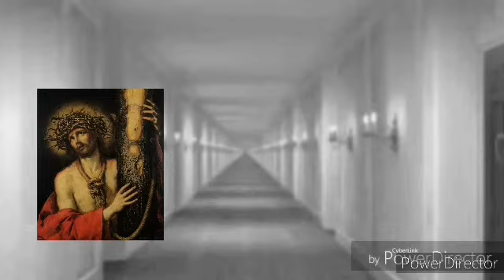Scp 004 Les 12 clés roulliées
(Vidéo remonté suite à une mauvais qualité )
Lien vers le site de la fondation scp

 faceboock   chasseur de cristal